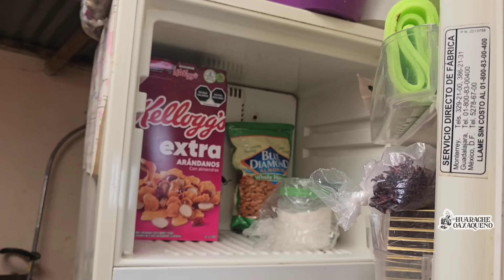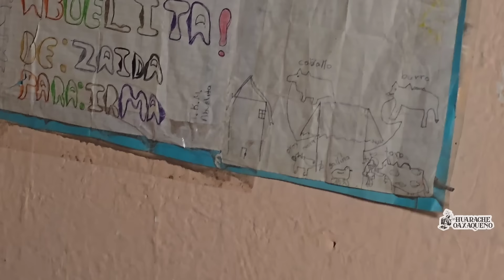"La gente piensa que hay algo en los sótanos"|Tío Jaime